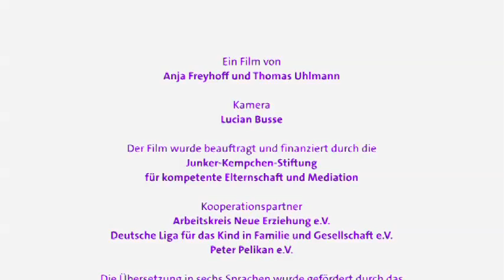ANE-Babyfilm 10 (Polnisch): Babys Persönlichkeit - Grenzen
Wie Babys sich entwickeln - Grenzen oder "Warum Kinder Grenzen brauchen und wie Eltern Grenzen setzen können"

„Wie Babys sich entwickeln" - unter diesem Titel gibt es Kurzfilme für junge Eltern.

    * Was tun wenn mein Baby schreit?
    * Wie klappt es mit dem Stillen?
    * Wie finde ich die richtige Tagesbetreuung für mein Kind?

Diese und viele andere Fragen junger Eltern stehen im Mittelpunkt der Kurzfilme. Sie beleuchten den Alltag junger Eltern mit seinen Höhen und Tiefen. Vom winzigen Neugeborenen bis zum selbstbestimmten Kindergartenkind, es bleibt spannend. Schauen Sie selbst...